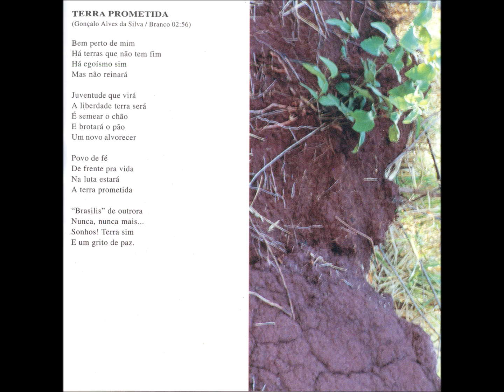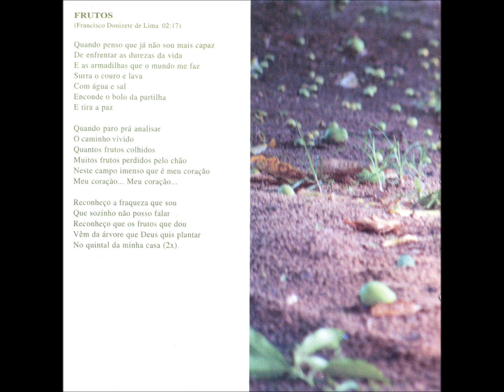Pop - 07 - Terra Muda - Rafael Coelho - Kleber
Festival Universitário - FIC 99 CD - 1999 - Diversos Artistas Universitários